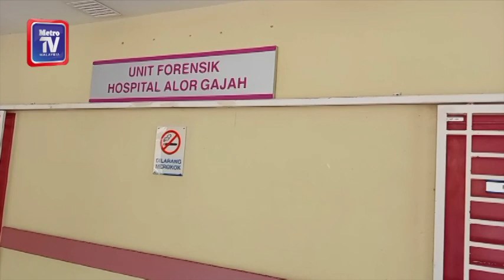Lemas pada hari jadi ketika memukat ikan